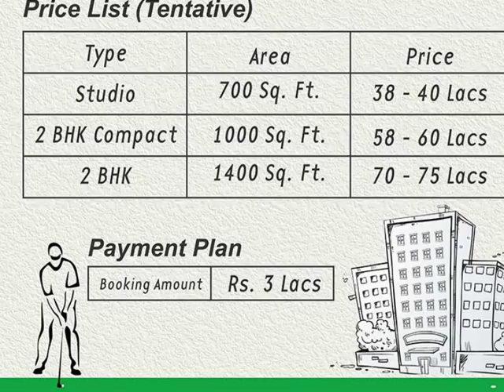Godrej The Suites - Combination Of Luxury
Godrej The Suites is luxurious and very exquisite residential property located in Sector 27 Greater Noida near Pari Chowk. These apartments are obtainable in various sizes of 700, 1000 and 1400 sq. ft. To know more,